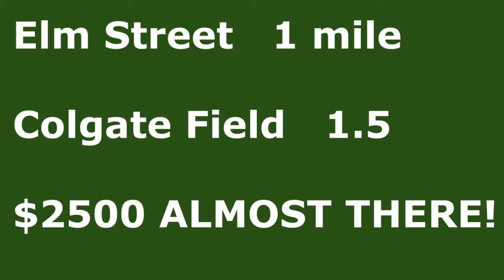Finally: A David Cassidy Historical Marker in West Orange, NJ!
The David Cassidy Annual Tribute Walk and the David Cassidy Virtual Fan Club are joining together to work to get a historical marker placed at Colgate Field in West Orange, NJ, where David played little league while he lived there as a young boy. Let's get the funds to honor David in New Jersey! Please watch the video and then click on this link to donate to the cause! We'll see YOU, and David, in New Jersey in the Spring of 2024!